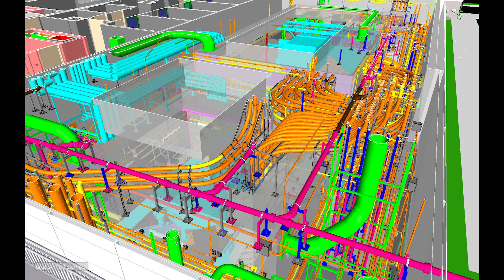Stop Overpaying For Architecture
It's easy to overpay for architecture.

If you're not balancing the different project needs, your budget, and your goals before you draw anything, then what are we really doing here?

The thing is that Architects don't work this way.

I AM an architect, but I learned a long time ago that many of the real decisions are made LONG before an Architect gets involved.

That's when project development really happens, and that's what good development teams do.

They balance the needs of the business, do high-level financial planning and analysis (FP&A), so that they can actually get grounded in a budget for their project, the rent they can afford, and the expected returns on that investment.

Without that pre-design work, architects are just making pretty pictures.

Can you afford it? Who knows!

What can we afford in the first place? Who knows!

How much rent can we afford, if we spend a certain amount on our build out for the space, and what type of returns can we expect?

If the answer is "who knows", then you're likely going to over-pay for architecture and even more importantly, waste time.

Why?

Because you're probably going to get drawings that you don't know how to evaluate, because the criteria for how it supports your business is unclear.

You'll probably end up getting a huge bid for construction, and end up re-drawing the whole thing, costing you time and many months.

You may also just simply get a huge bill from the Architect, and not get very far.

When it happens, you can feel like there's no way to move the project forward, and that's a really bad feeling to have.

It makes you wonder "how can I possibly afford this"?

It does not need to be this way.

Check out my FREE guide "How To Build A Climbing Gym: 9 Key Lessons To Move Your Project Forward";

If you liked this content, and you're committed to moving your project forward in the next 6-12 months, then go ahead and get in contact with me here;

Check out my monthly advising membership, as a way to get you real answers and help you move your project forward over the next 6-12 months;